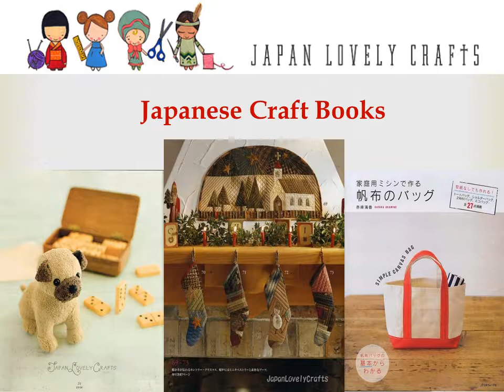Kawaii Fabric by Japan Lovely Craft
Japan Lovely Craft providing Kawaii Fabrics, cotton fabric and many more at low price.